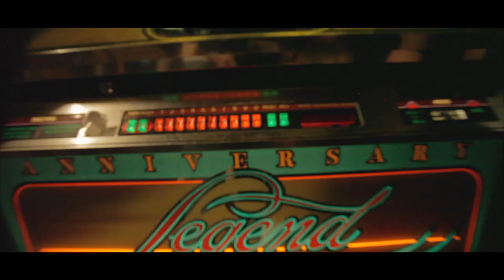The Stained Daisies - Get Back Home (Official Music Video)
Video Produced and Directed by Steven J. Tandy